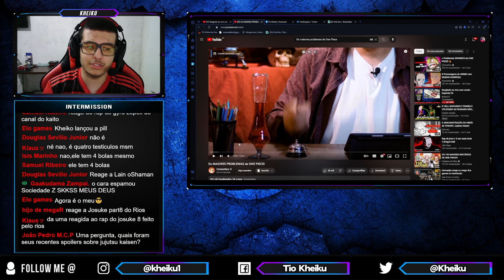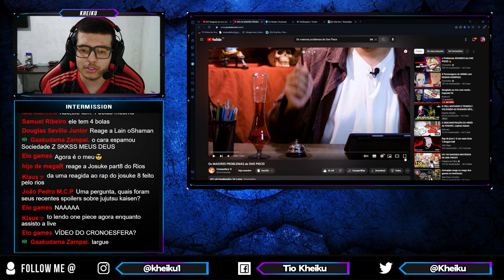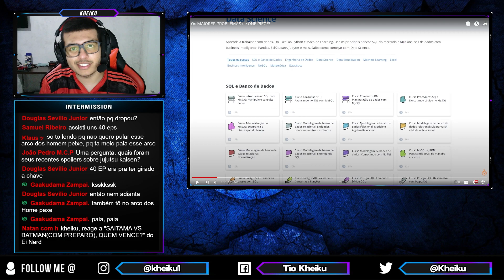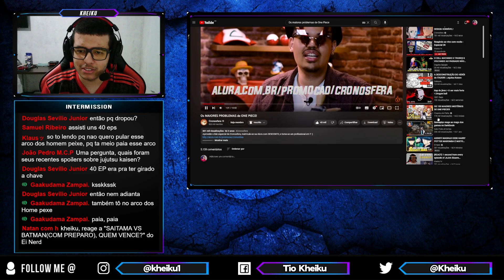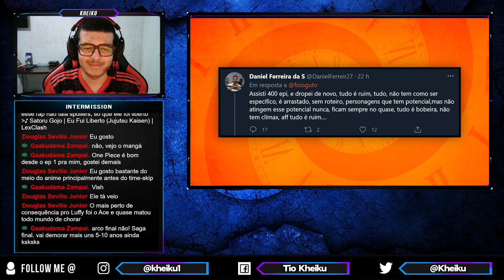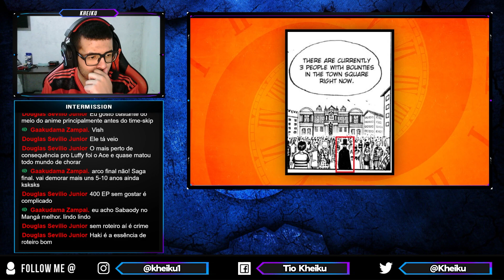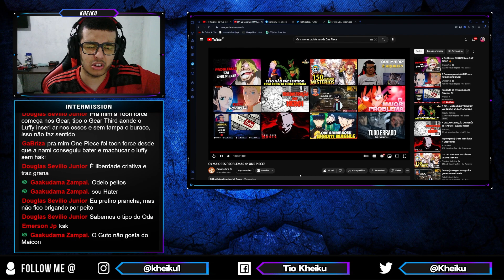[REACT] Os MAIORES PROBLEMAS de ONE PIECE!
●Vídeo Original●